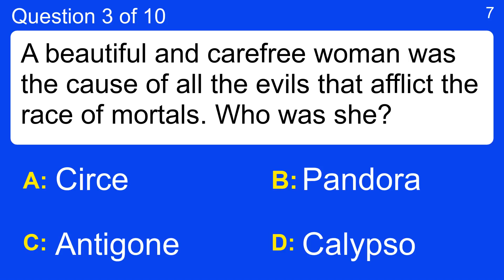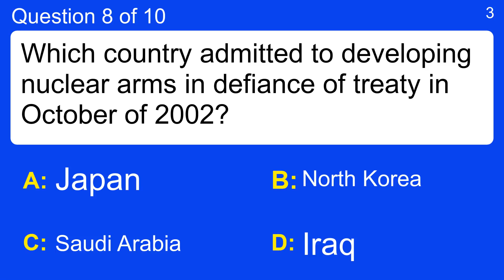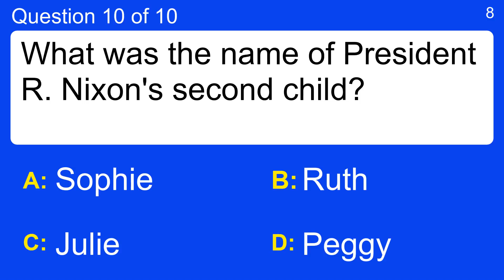World History Quiz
Question 1 : What was the name of the hurricane that devastated New Orleans and the United States Gulf Coast area in 2005?
 Answer a: Anna
 Answer b: Carla
 Answer c: Francesca
 Answer d: Katrina

Question 2 : D-Day' is commonly associated with which war?
 Answer a: American Civil War
 Answer b: Crimean War
 Answer c: Vietnam War
 Answer d: World War II

Question 3 : A beautiful and carefree woman was the cause of all the evils that afflict the race of mortals. Who was she?
 Answer a: Antigone
 Answer b: Calypso
 Answer c: Circe
 Answer d: Pandora

Question 4 : Who did Heather Mills marry in June 2002?
 Answer a: Alfie Karmal
 Answer b: George Harrison
 Answer c: Paul McCartney
 Answer d: Ringo Starr

Question 5 : In what year was there a major Wall Street crash?
 Answer a: 1929
 Answer b: 1919
 Answer c: 1909
 Answer d: 1943

Question 6 : In 1871, who met another white man in the jungle in present-day Tanzania and greeted him with the now famous words: "Dr. Livingstone, I presume?"
 Answer a: Adrian S. Wisnicki
 Answer b: Charles Darwin
 Answer c: Neville Chamberlain
 Answer d: Sir Henry Morton Stanley

Question 7 : Under which President was Gerald Ford the Vice-President between the years 1973-74?
 Answer a: D. Eisenhower
 Answer b: J. Kennedy
 Answer c: L. Johnson
 Answer d: R. Nixon

Question 8 : Which country admitted to developing nuclear arms in defiance of treaty in October of 2002?
 Answer a: Iraq
 Answer b: Japan
 Answer c: North Korea
 Answer d: Saudi Arabia

Question 9 : In 2010 how many Chilean miners were trapped underground for a record 69 days?
 Answer a: 23
 Answer b: 3
 Answer c: 33
 Answer d: 333

Question 10 : What was the name of President R. Nixon's second child?
 Answer a: Julie
 Answer b: Peggy
 Answer c: Ruth
 Answer d: Sophie